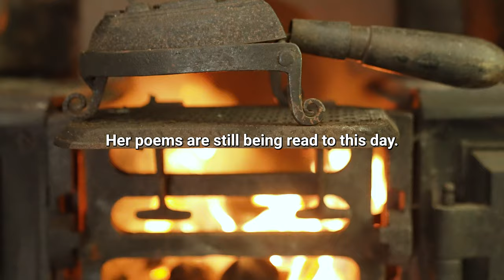Catherine Drew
Daughter of Catherine Drew 'The Forest Poetess', reflects on the achievements of her mother, and changes in the Forest in her lifetime...